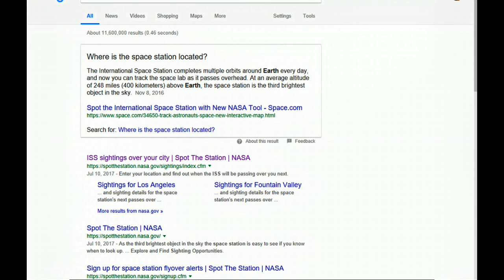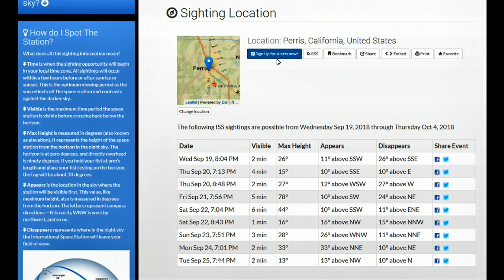Learn When & How To See The ISS International Space Station Fly Over Your Home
Hi Everybody, Bill has had the neighbors come outside for years to see the International Space Station fly over our homes. We call them ISS parties. Learn how and when to see it fly over your home. Have an awesome day, Billisa